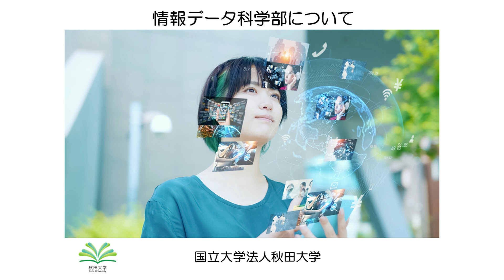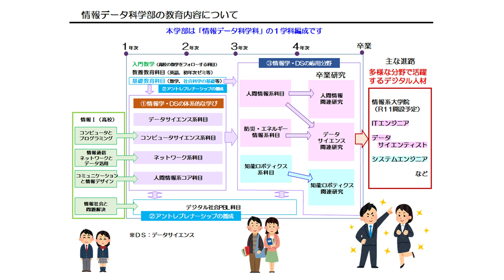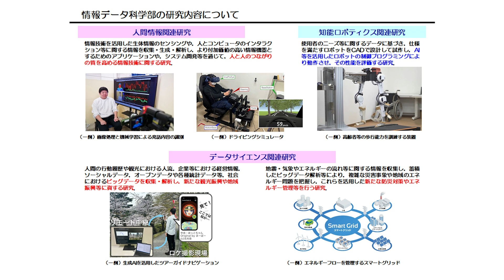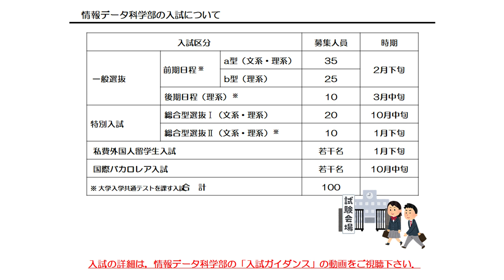情報データ科学部 長縄 明大 先生による学科紹介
きみは何を学びたい？
【秋田大学オンラインオープンキャンパス2024 学部・学科紹介】
情報データ科学部 長縄 明大 先生による学科紹介です。